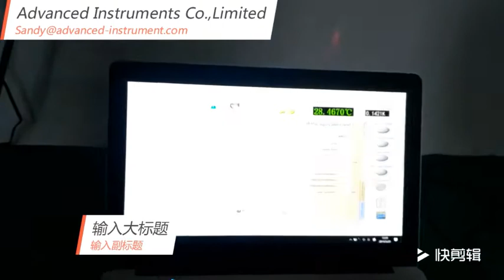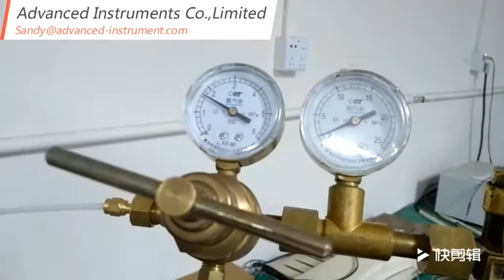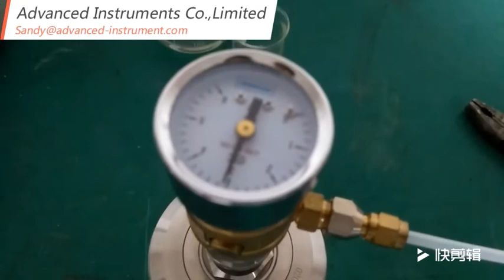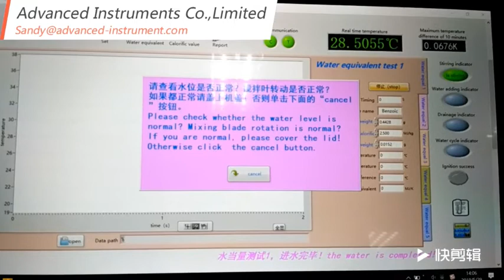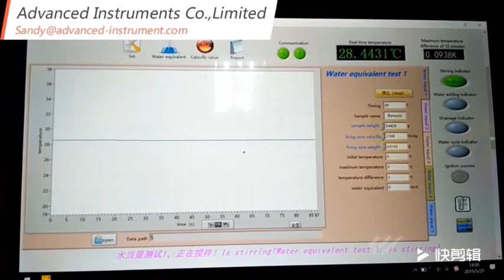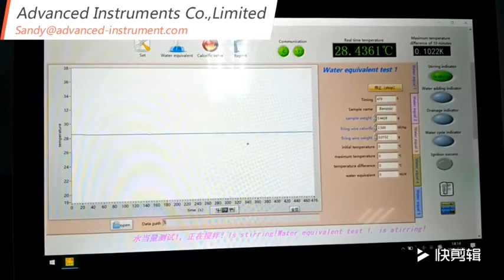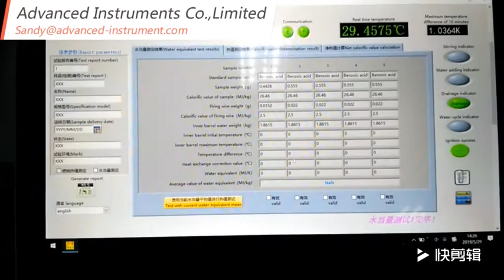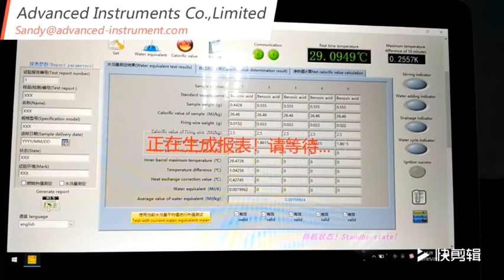375r/min Bomb Calorimeter Equipment Building Materials 0 - 50 ℃ 120KG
It based on the input heat capacity, sample quality and additional heat and related data, it can automatically fulfil temperature correction and gross heat of combustion calculation, and give the results. High Quality building material testing equipment factory from China.